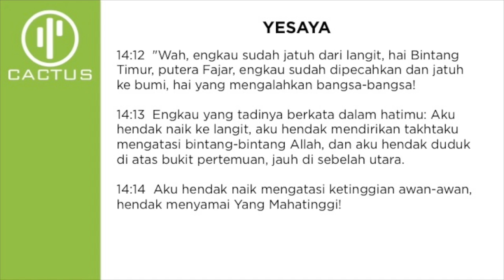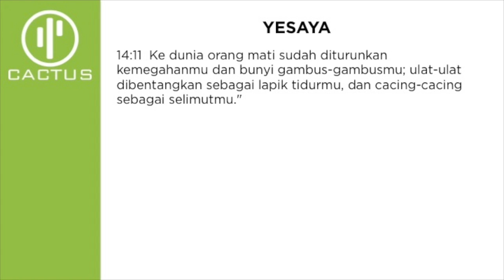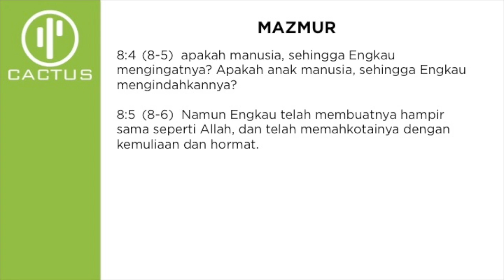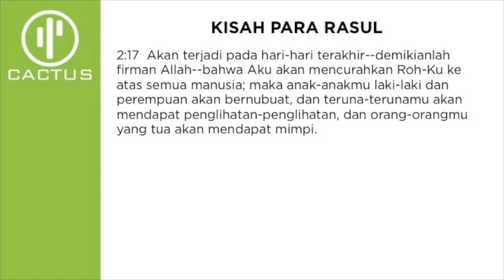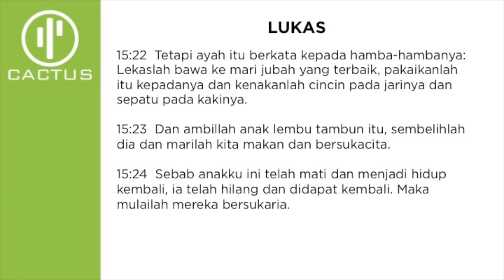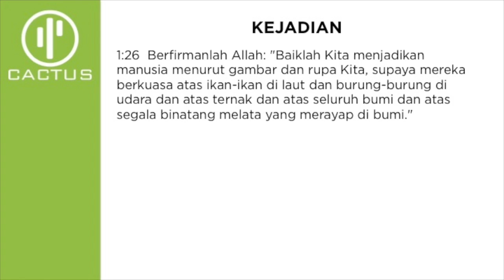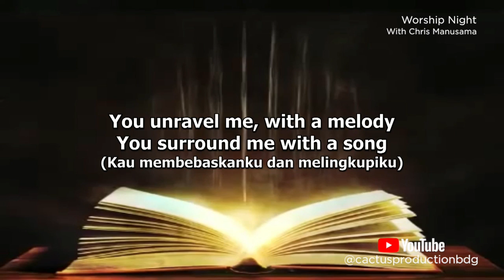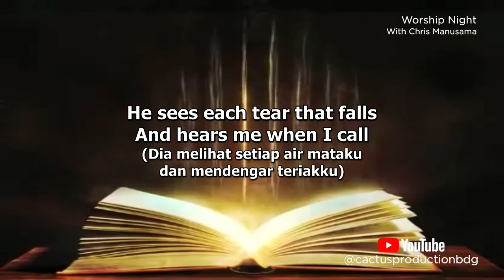20180323 - Worship Night With Chris Manusama - Cactus Production